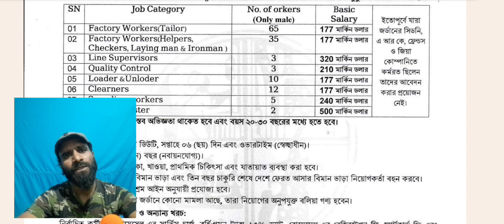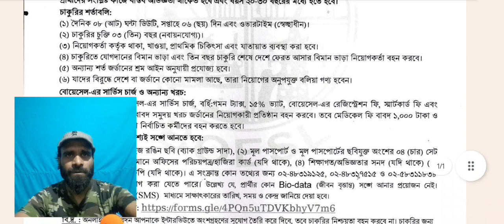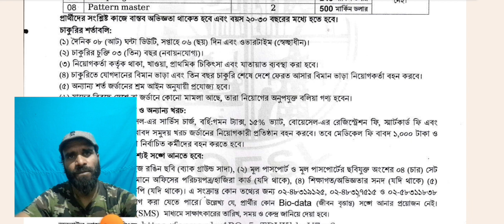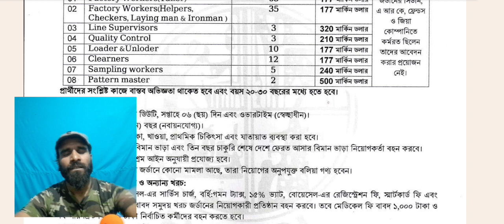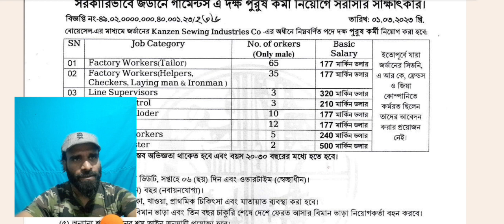জর্ডানে গার্মেন্টস কর্মী নিয়োগ বিজ্ঞপ্তি ২০২৩🔥 jordan garments worker job । new job news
BOESL

সরকারি ভাবে জর্ডান এর তাষ্কার গার্মেন্টস এ দক্ষ মহিলা কর্মী নিয়োগে সরাসরি সাক্ষাৎকার
Tusker Garments Jordan
Female Machine Operator
বোয়েসেল এর অধীনে জর্ডানে  গার্মেন্টস কর্মী নিয়োগ বিজ্ঞপ্তি ২০২৩🔥 jordan garments worker job
বোয়েসেল এর অধীনে জর্ডানে নিয়োগ বিজ্ঞপ্তি,সরকারি ভাবে জর্ডানে গার্মেন্টস কর্মী নিয়োগ,জর্ডানে মহিলা কর্মী নিয়োগ,সেলাই মেশিন অপারেটর হিসাবে জর্ডানে মহিলা কর্মী নিয়োগ বিজ্ঞপ্তি,জর্ডানে নারী কর্মি নিয়োগ,
জর্ডানে মহিলা ও পুরুষ কর্মী নিয়োগ,
সরকারিভাবে জর্ডানে গার্মেন্টস কর্মী নিয়োগ,বোয়েসেলের অধীনে জর্ডানে নিয়োগ,
বোয়েসেলের অধীনে জর্ডানে ৬০০ নারী পোশাককর্মী নিয়োগ,জর্ডানে নিয়োগ বিজ্ঞপ্তি,জর্ডান গার্মেন্টস ভিসা,জর্ডানে গারমেন্টস ভিসা চালু,জর্ডানে পোশাক কর্মী নিয়োগ
বোয়েসেল এর অধীনে জর্ডানে  গার্মেন্টস কর্মী নিয়োগ বিজ্ঞপ্তি ২০২৩
Hi,